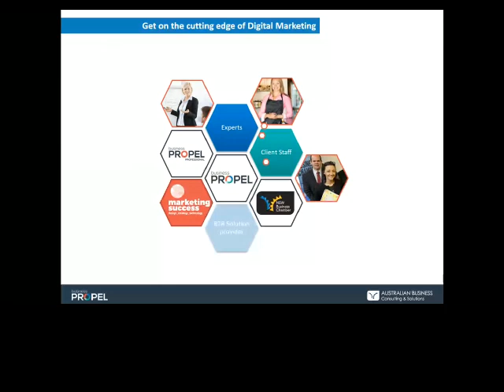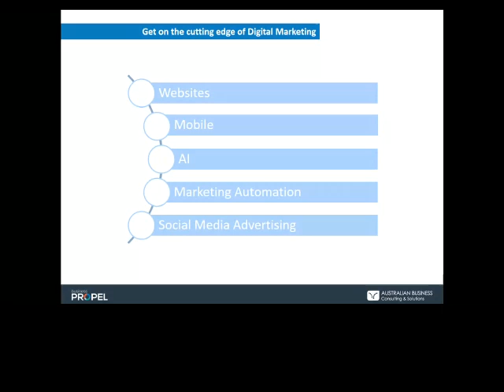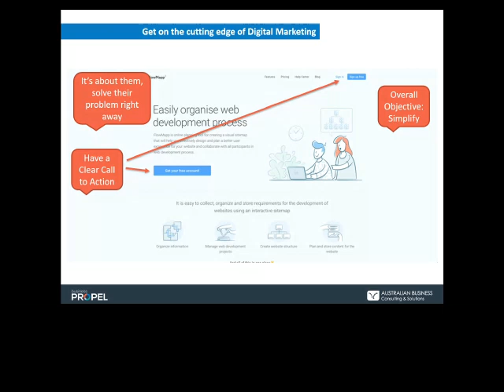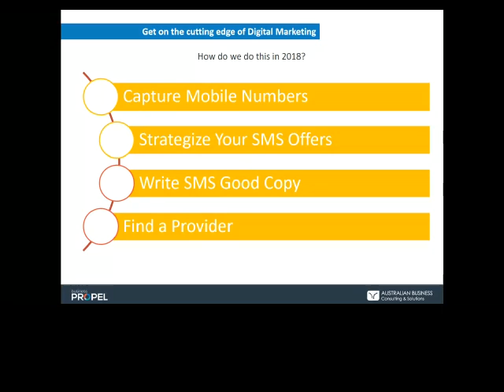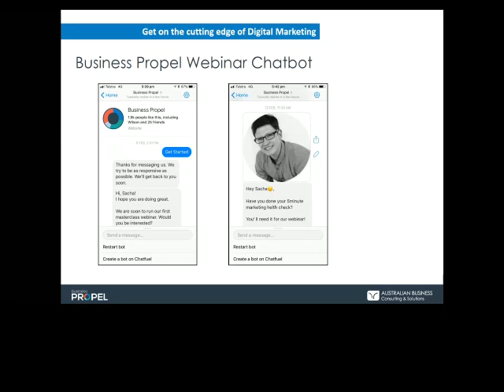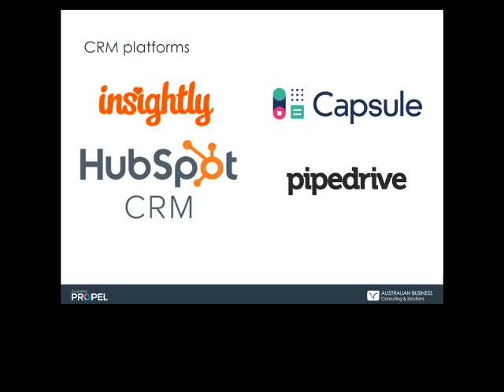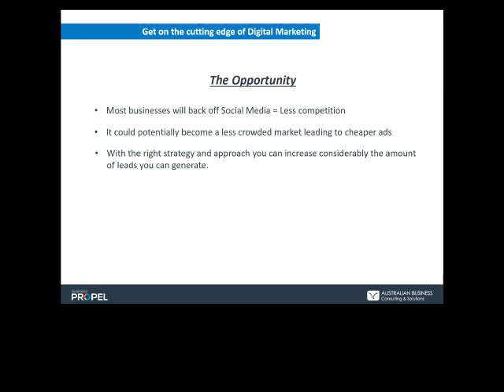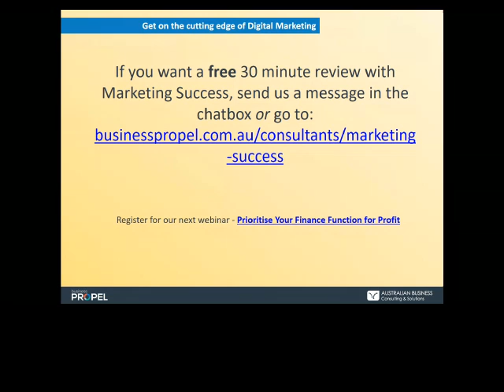Get on the cutting edge of digital marketing Business Propel Masterclass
The Business Propel Professional Masterclass is a webinar series designed to share expertise from our range of Business Propel Professional consultants. The webinars aim to share practical solutions for a range of business needs.

Our guest speaker, Jorge Gasca from Marketing Success will discuss ways to transform your business through technology, marketing and creative, bringing big business thinking, capabilities and smart solutions to the SME sector.

Our webinar provides focused expertise on optimizing your digital marketing efforts and you can receive a free ‘Digital Marketing Health check’ for your business!

Topics covered in the webinar include:

·      The new role of websites in an ever changing digital landscape

·      How to create a response system that nurtures your leads and customers

·      How to create and control your customer journey

·      How to use the latest Facebook changes to your own advantage

·      How to speed up lead generation and convert more leads in less time